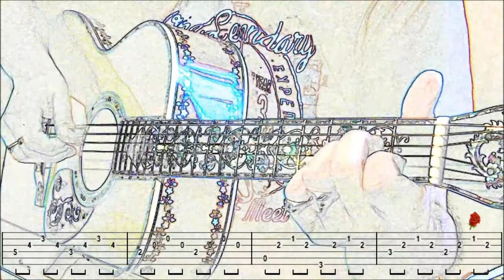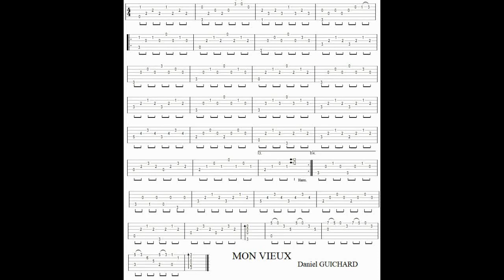MON VIEUX, Daniel GUICHARD, cover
Bonjour, un p'tit duo guitare en arpège, Tab/Paroles/accords, merci de votre écoute, Fab